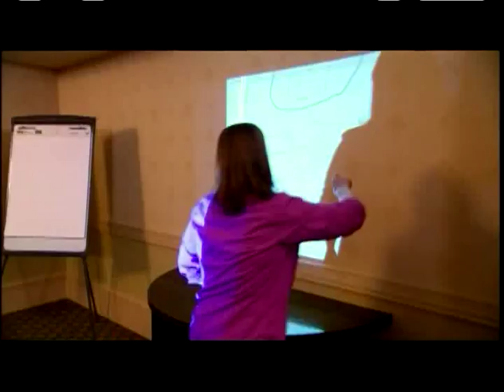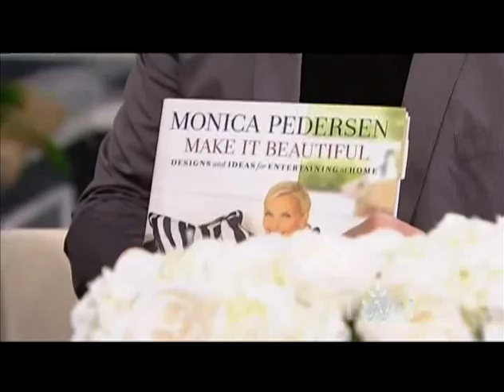Meet Monica Pedersen